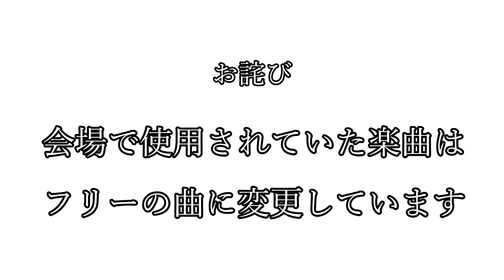2023/9/19【第7試合】ザ・おやじファイト ボクシング！北九州大会 坂本英行（34) VS ロッキーさとしやまみち（40)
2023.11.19 北九州で開催された【OBF北九州ダイヤモンド大会】

プロ・アマ問わず30歳以上の健康な男性でボクシング経験者またジム練習生であれば、誰もが参加できるボクシング・スパーリング大会です。

おやじ達の勇士を御覧あれ!

第07試合　S.バンタム級級

【赤】坂本英行　　　　　    　　(34)　　【SECOND GATE】
【青】ロッキーさとしやまみち    (32)    　【通谷ボクシングスタジオ】

撮影許可を頂いた、ザ・おやじファイト事務局の皆さん。